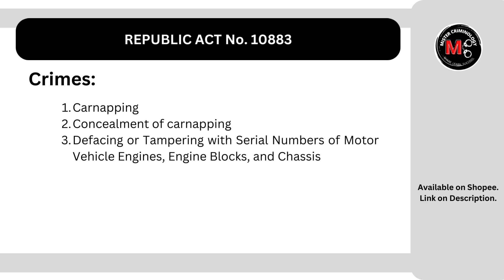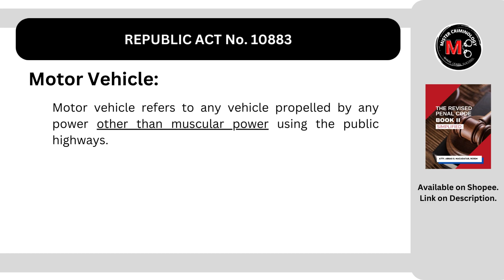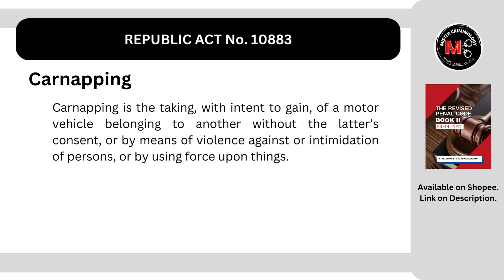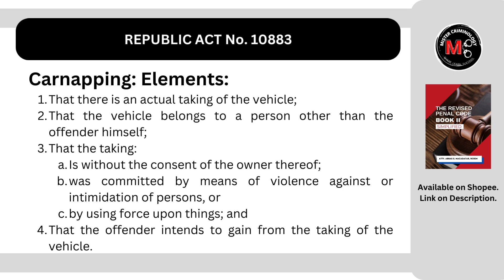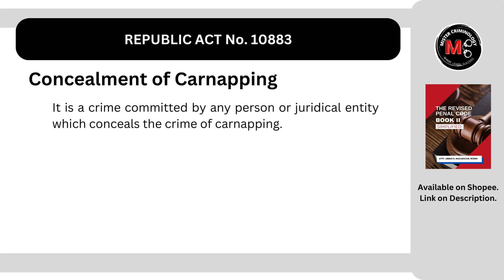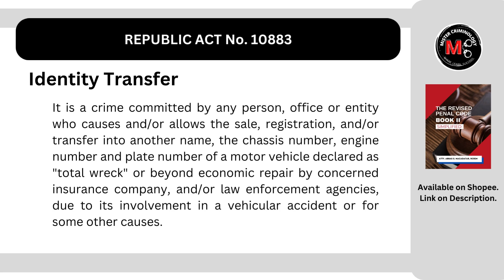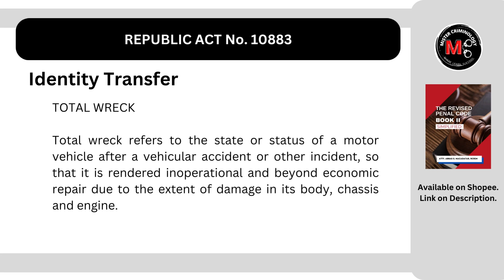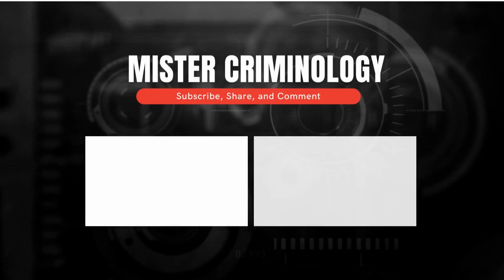[Republic Act No. 10883] New Anti-Carnapping Act of 2016